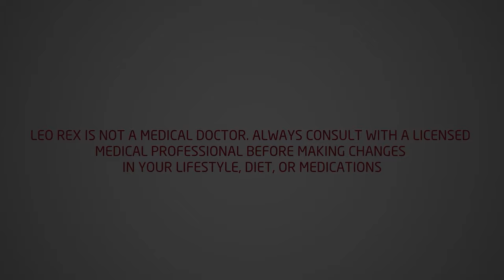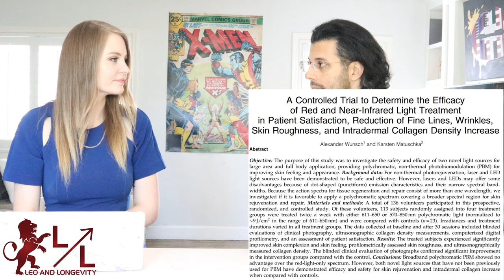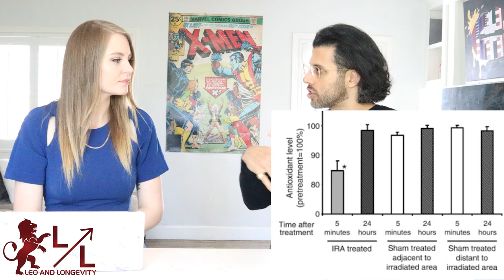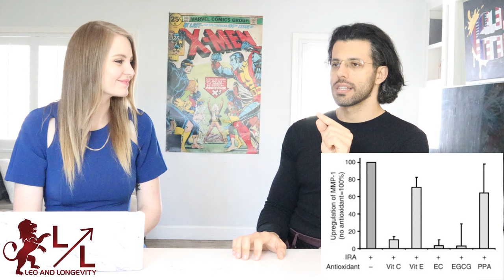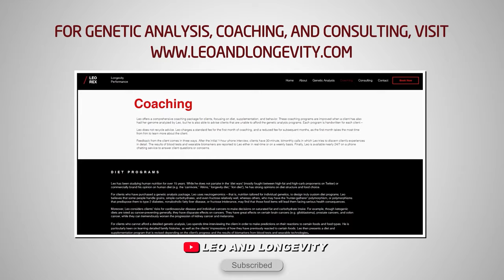Rejuvenating Skin Tone: The Case of Infrared Light